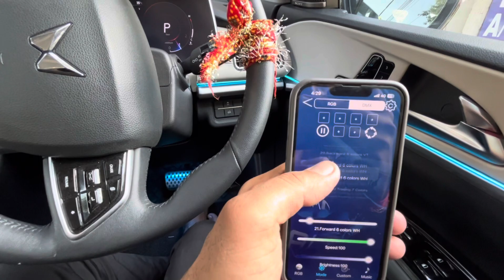XUV 700ambient light install. Xuv700 ambient light ki fitting xuv car kasi h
XUV 700ambient light install. Xuv700 ambient light ki fitting video shortvideo carlover car automobile inshort tranding xuv700 xuvlover allcar esse Upar Kuch Nahi ￼